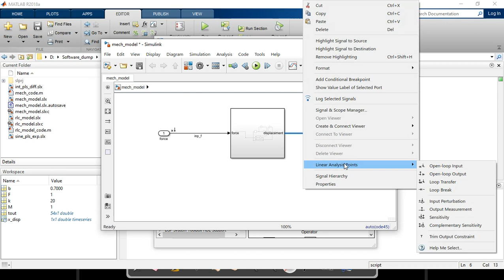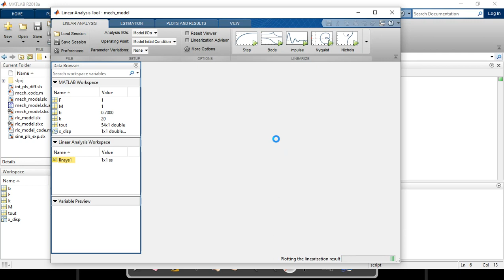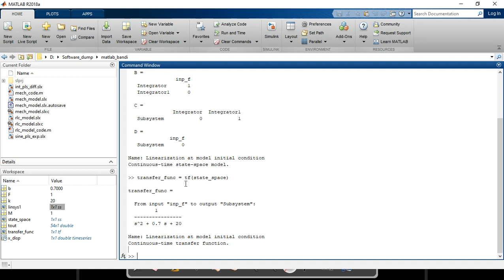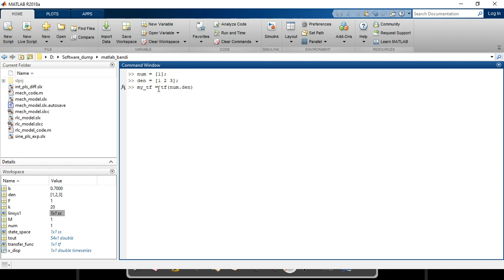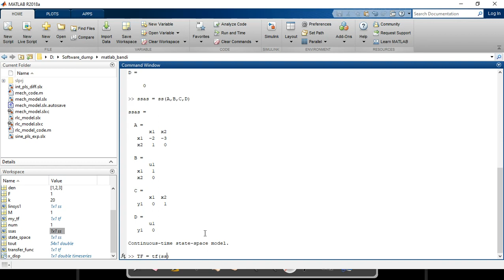Getting the transfer function of a Simulink model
Learn how to use Simulink, a very useful system modeling application learn how to extract the transfer function of a previously developed model in Simulink after linearization